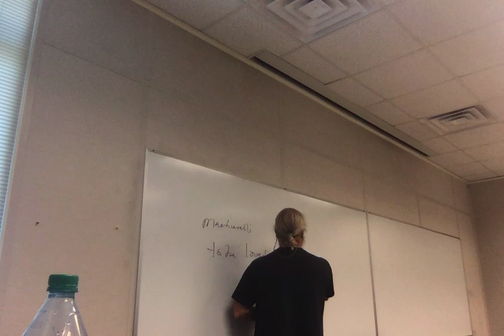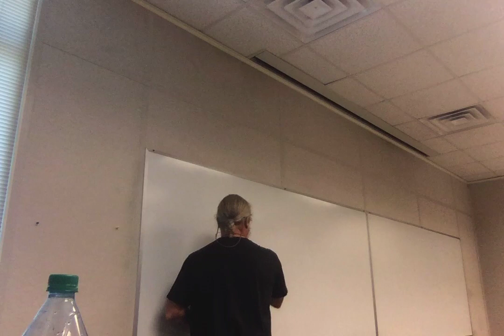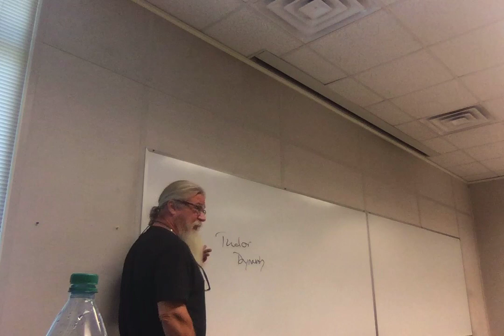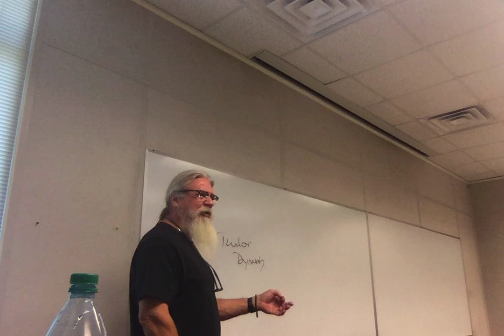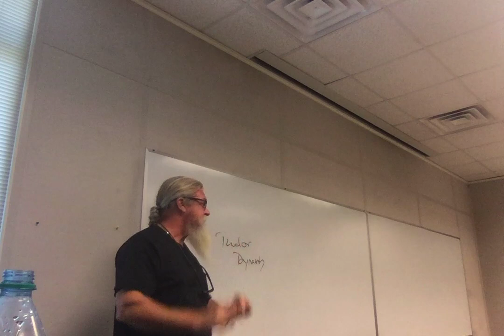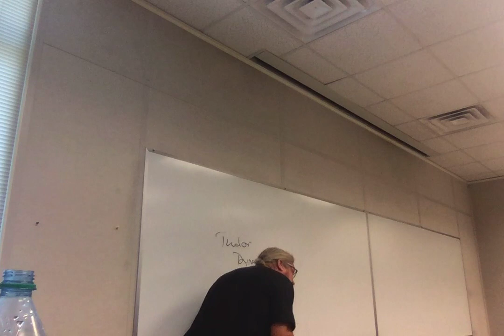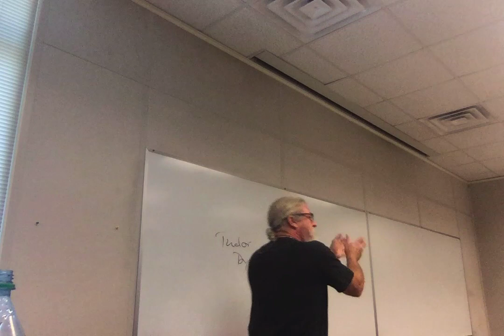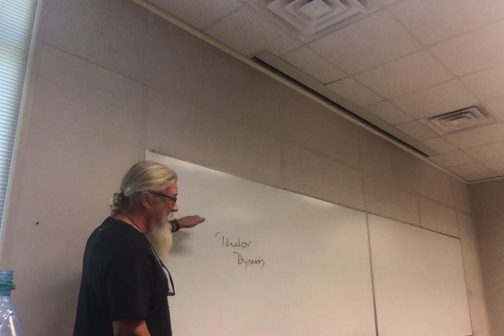ENGL 3135 Shakespeare F19 5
Lecture 5: Acts 3.5 to end of play